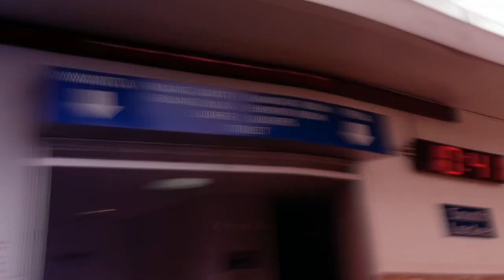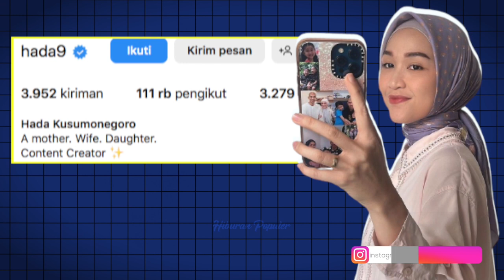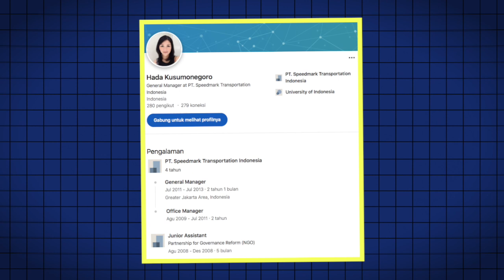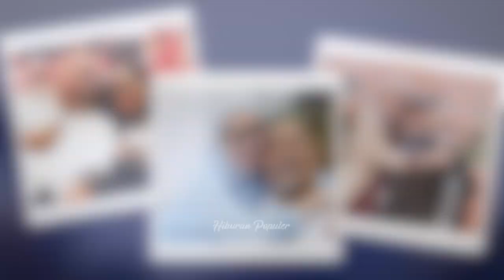CANTIKNYA KELEWATAN! Begini Fakta Menarik Hada Kusumonegoro Anak Kedua Komedian Indro Warkop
Dari trio komedian legendaris Warkop DKI kini hanya tersisa Indrodjojo Kusumonegoro alias Indro Warkop yang masih hidup dan terus eksis di ranah hiburan tanah air.
Indro menikah dengan mendiang Nita Octobijanthy pada tahun 1981. Dari pernikahan tersebut, Indro dan Nita dikaruniai tiga anak, yakni Handhika Indrajanthy Putrie, Satya Paramitha Hada Dwininta dan Harleyano Triandro Kusumonegoro.
Dari ketiga anaknya, putri kedua yang karib disapa Hada Kusumonegoro adalah yang paling mencuri perhatian publik.